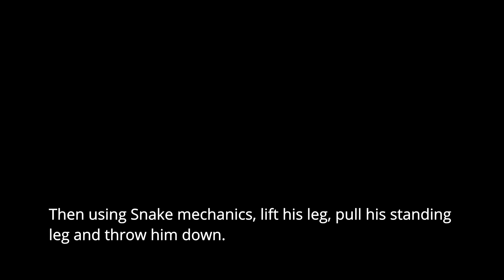old Batuque: Cruz de Carreira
This is a popular banda from Batuque. For details, see razorwire.wz.cz